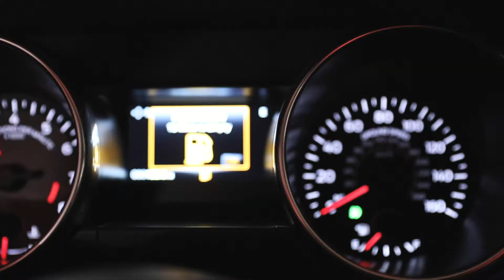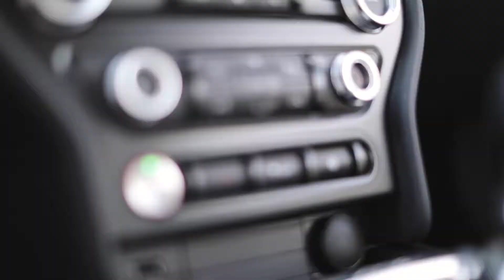test drive of 2019 Ford Mustang GT and EagleWood FOS S02E48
Driving a Ford Mustang GT on some errands and going to the Utah Eaglewood Festival of speed!

I am 28 years old living in SLC, Utah. I take pictures of cars and I am a dreamer. I don't work, I live.